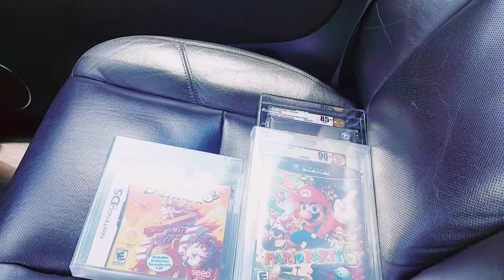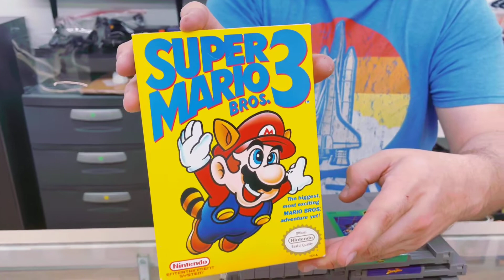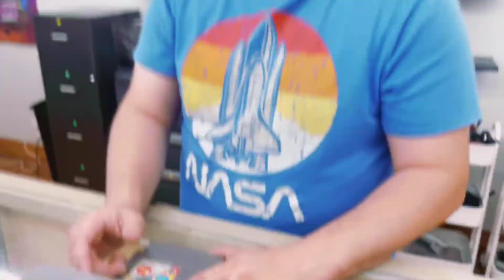Playstation 4 Kioks plus ps2 games & nes games.